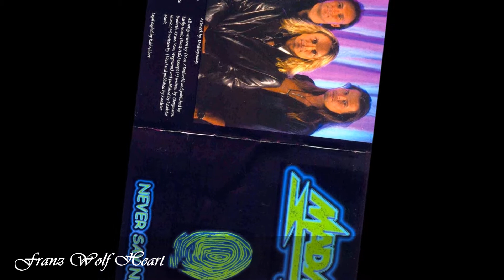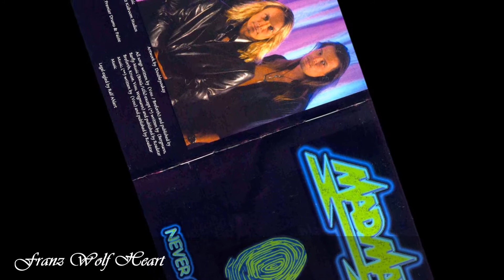Mad Max - Nowhere Town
Hermosa canción de los Alemanes de Mad Max, liderada por el cantautor Michael Voss (Vocalista de Casanova); Nowhere Town, canción extraída de la quinta producción denominada: Never Say Never.

Mad Max Line Up Is:

Michael Voss (Vocal, Guitar)
Juergen Breforth (Guitar)
Carsten Tischer (Drums, backing vocals)
Yogi Spittka (Bass, backing vocals)